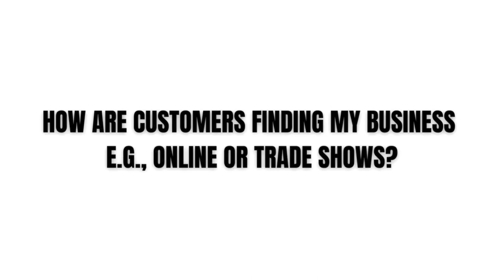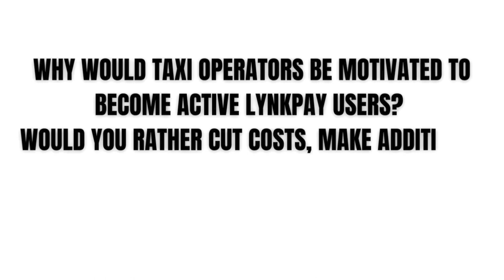Lynkpay CEO Q+A 2023 video rev by James Lee